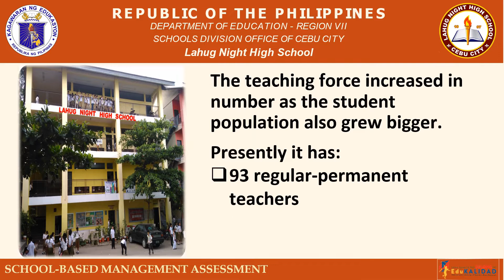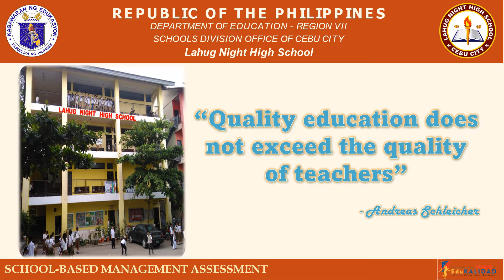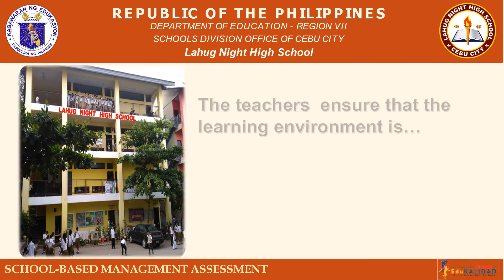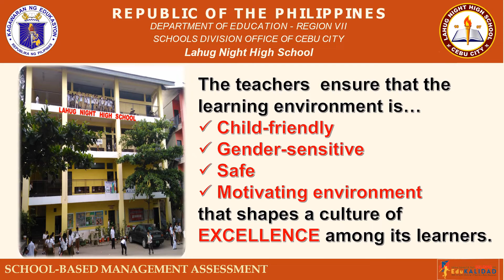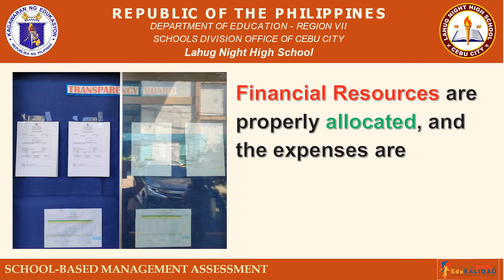SBM LNHS 2022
SCHOOL-BASED MANAGEMENT 2022
OF
LAHUG NIGHT HIGH SCHOOL